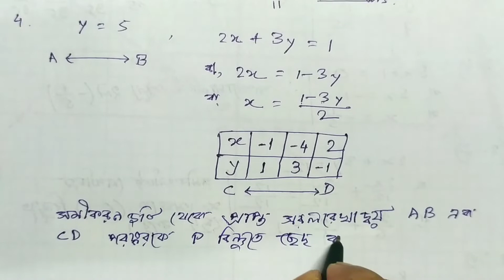Vid-16 ।। প্রশ্ন বিচিত্রা 2022 নবম শ্রেণী ।। Prashna Bichitra 2022 Class 9 ।। গণিত সমাধান ।।